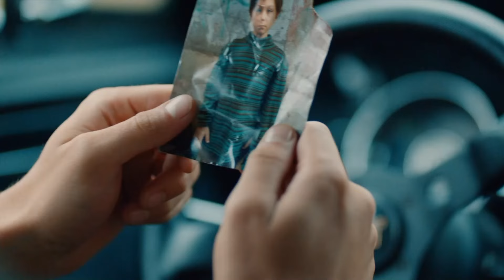Viaje De La Enemistad A La Hermandad #6 - Infiltrado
Viaje De La Enemistad A La Hermandad #6 - QUÍTESE DE MI
CAMINO SEÑOR

Producción: Ay Yapim
Productor: Kerem Catay
Director: Uluc Bayraktar
Guión: Ertan Kurtulan, Toprak Karaoglu